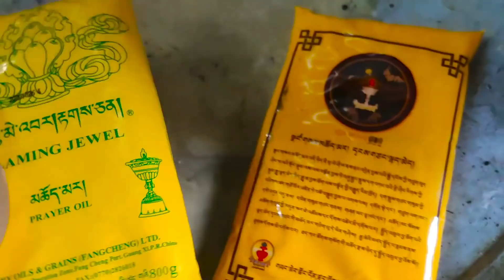[ENG SUB] 河南小伙穷游西藏，第一次见到寺庙的厨房，和内地完全不一样【穷游的似水年华】